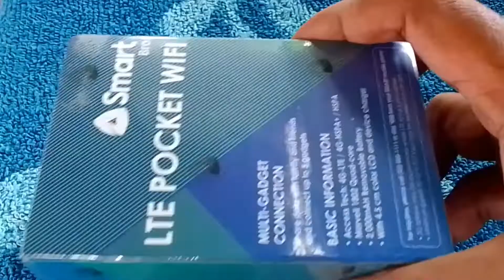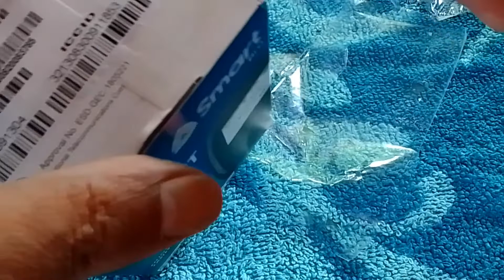NOV.20,2022 UNBOXING DELIVERED MY MAXIM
SUNDAYVLOG LMA TV VLOG